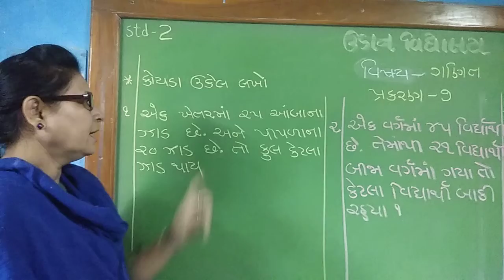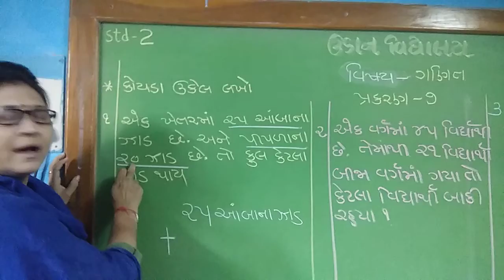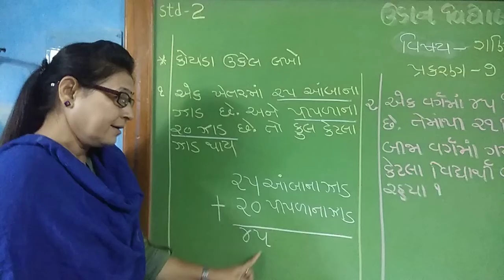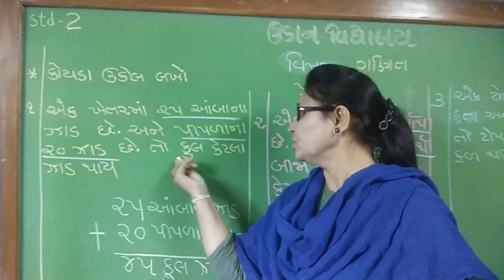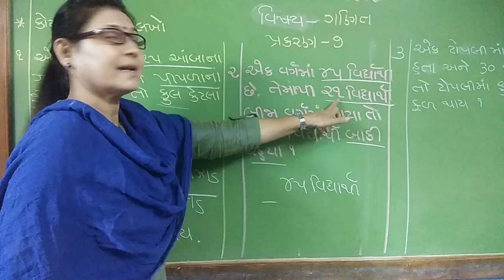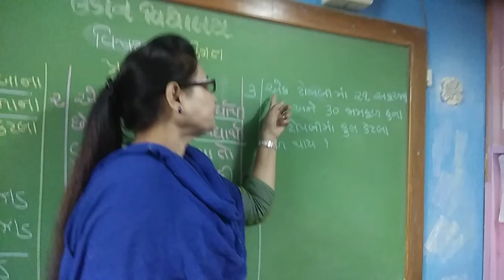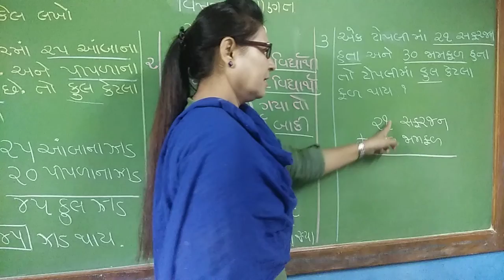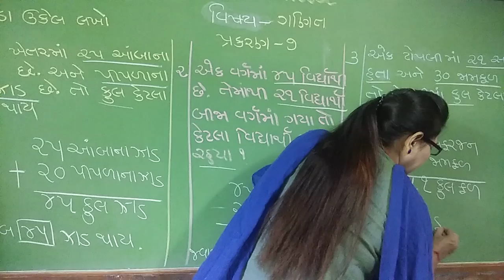std-2 chp 7 maths